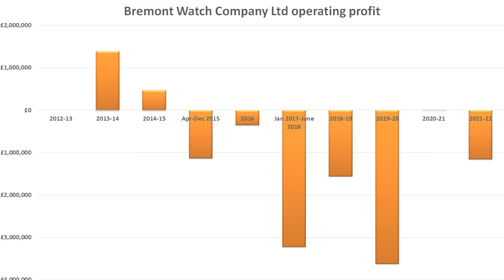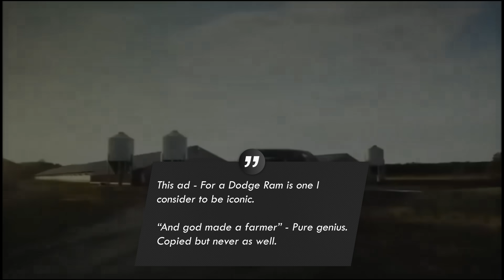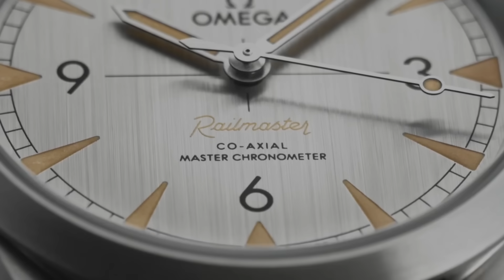Reviewing the new Bremont brand. Is it that bad?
Bremont relaunched their brand. New logo. New branding. New positioning. New watches. The haters are calling this the death of Bremont. Some just ignored them. It's hard to find someone loving their new watches?

What's up with Bremont? Why the rebrand and will they succeed?

Cheers.